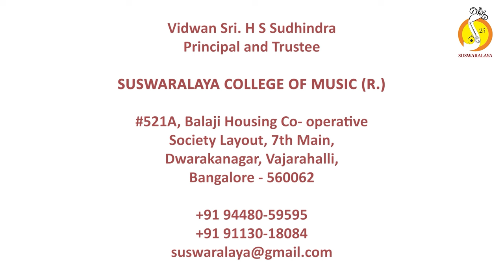20 Neene Paramapaavani - Ranjani- Adi- Mahipati dasaru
Neene Paramapaavani
Raga : Ranjani
Tala : Adi
Composer : Mahipati Daasaru

Vocal : Smt.Roopa Srikanth & Kum.Mahati Srikanth
Violin : Smt.Prema Vivek
Mridanga : Smt.Ranjini Siddanthi Venkatesh
Ghata : Sri.Phanindra N